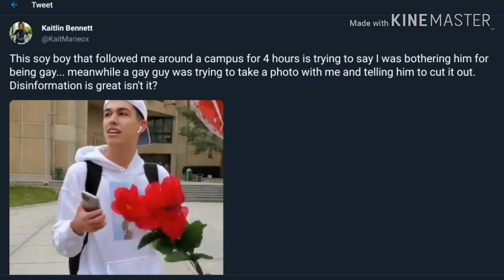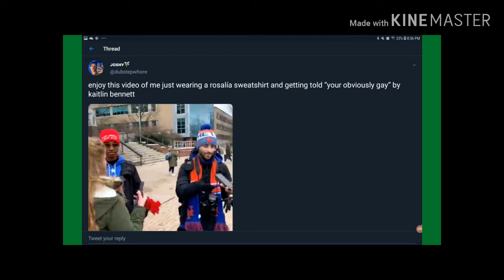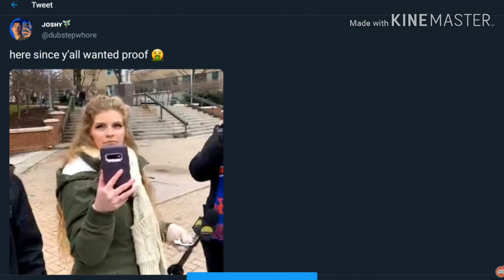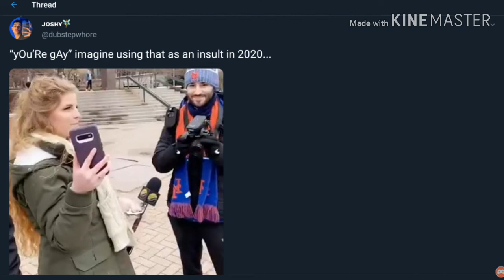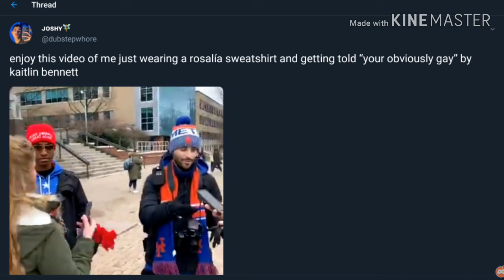Kaitlin Bennett Gets OWNED By A Gay Akron University Student! | RTWRP#7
Kaitlin Bennett from Liberty Hangout had a chat with an University Of Akron Student!
His name is Josh and he schooled Kaitlin so hard that she couldn't even answer his question.
Kaitlin Bennett was told to "EDUCATE YOURSELF!" "Get a degree, learn another language!" and I love this guy already.

Kaitlin Bennett is well known as the Kentucky State Gun Girl And Poop Girl.